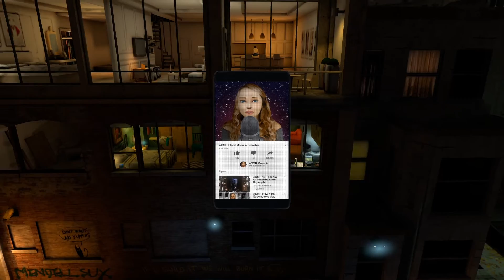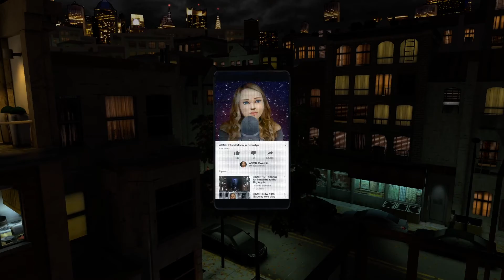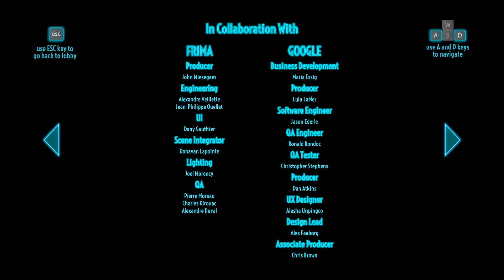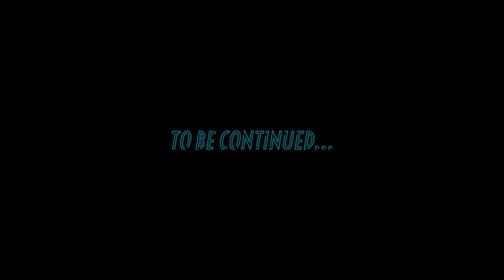ASMR Murder - Fire Escape [Episode 1]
A MURDER DONE HAPPENED AND WE SAW IT! This is Fire Escape, an interactive Murder Mystery where we spy on neighbors using a super iphone to solve a murder in one night!